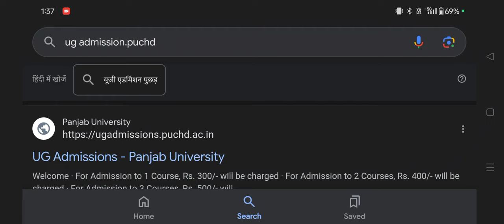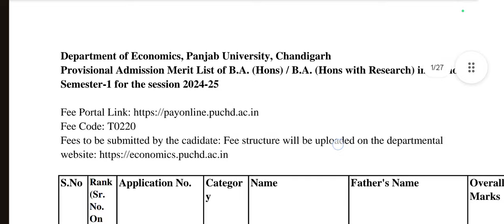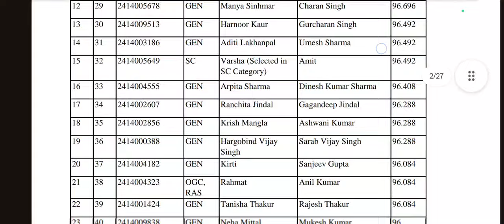Admissions list of Panjab University Chandigarh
Hii guys •

For Call and WhatsApp support

 dhe chandigarh admission 2024
 sd college chandigarh admission 2024
dav college chandigarh admission process
how to get admission in chandigarh colleges chandigarh college
 chandigarh university admission process how to fill dhe chd form
jac chandigarh counselling 2024
 chandigarh university admission 2024
 punjab university chandigarh admission punjab university chandigarh
dav college chandigarh
jac chandigarh colleges